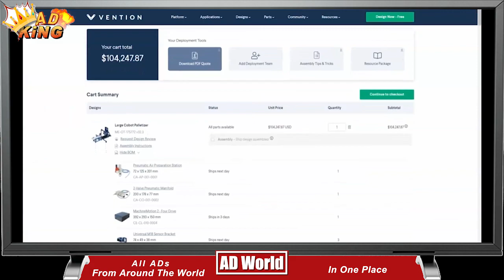VENTION: Manufacturing Automation, Simplified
Whether you seek to automate your assembly, material handling or machine tending, Vention can be used to quickly and simply create tailored machines for you ...